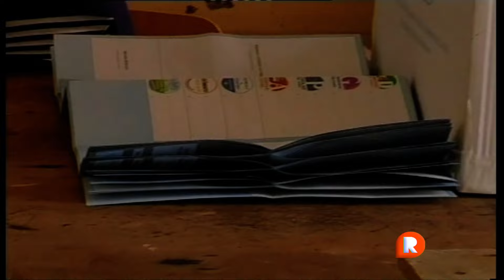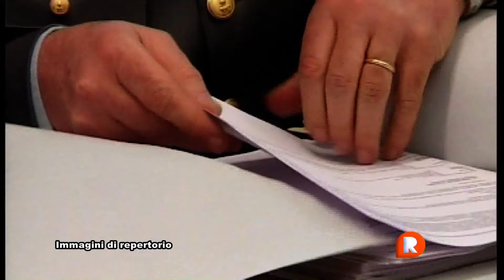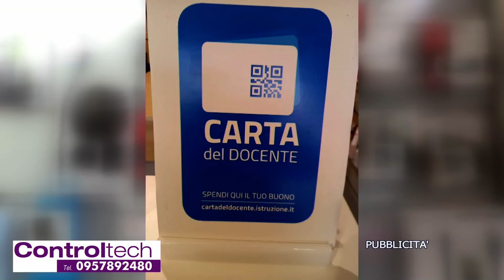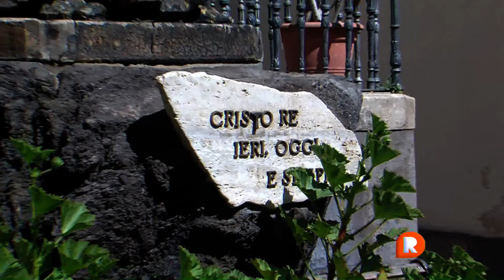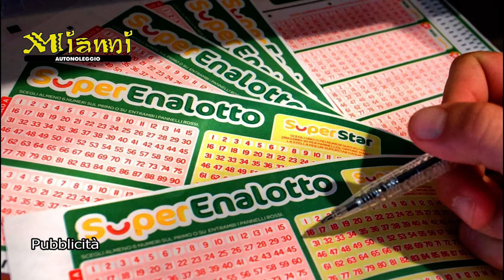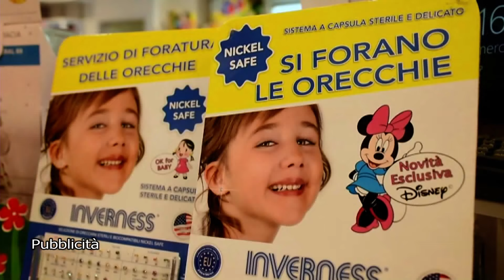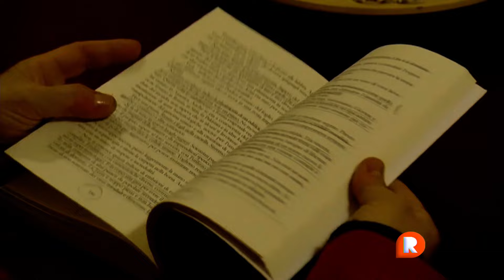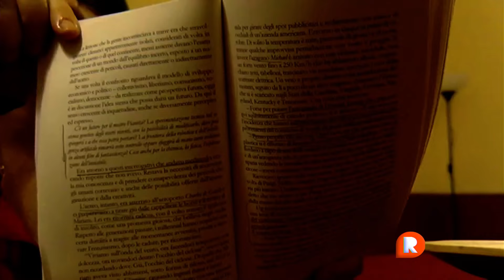TG REPORTER 17 MAGGIO 2022